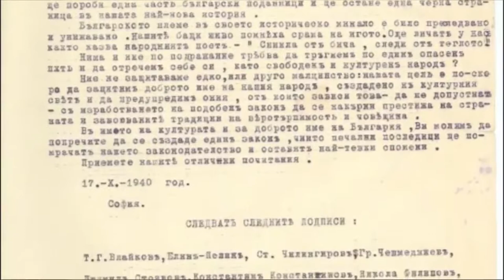The Rescue of The Bulgarian Jews Trailer